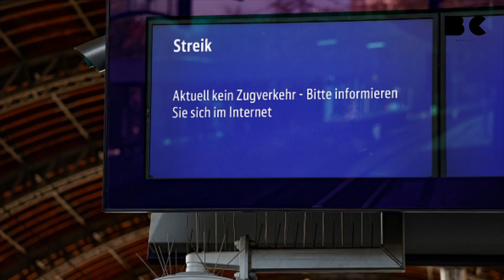Bahnstreiks vorerst abgewendet: EVG nimmt Schlichtungsvorschlag an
Die Eisenbahnergewerkschaft EVG hat den Vorschlag der Deutschen Bahn für ein Schlichtungsverfahren angenommen, nachdem die Tarifrunde gescheitert war. Damit seien Warnstreiks vorerst vom Tisch, die Gewerkschaft halte aber weiterhin an einer Urabstimmung zu unbefristeten Streiks fest.